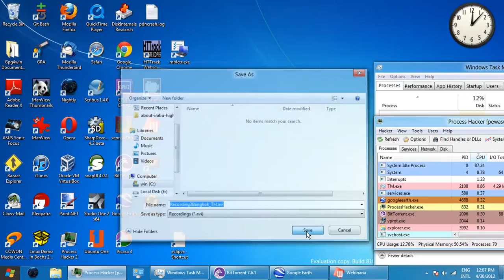HD10 - Recording3Bangkok_TH.avi